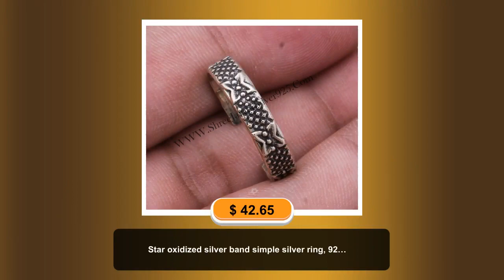Star oxidized silver band simple silver ring, 925 Sterling Silver Wide Band Open Ring, silver ban...